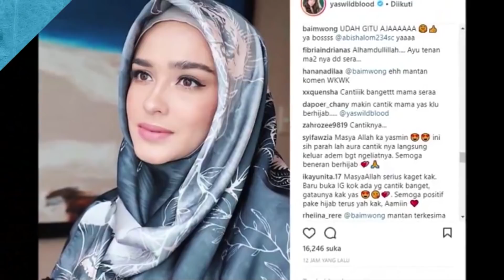SEBELUM MENIKAH INILAH DERETAN MANTAN BAIM WONG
Perjalanan Cinta Baim Wong Sebelum menikah dengan Paula Verhoeven

Proses percintaan baim wong bisa dibilng tidak mudah ya guys tapi kabarnya sebentar lagi baim wong akan menghakiri masa jomblonya ya Baim wong akan segera menikah dengan Paula Verhoeven

tapi tahukah kamu ternyata perjalanan cinta baim wong tidak lah mudah ini lah sederatan wanita yang pernah
singgah di hati baim wong.

1. Vonny Cornellya

pernah menjalani hubungan dengan artis Vonny Cornellya pada tahun 1999 sampai tahun 2001

2. Marshanda
Baim dan caca pernah menjalani hubungan pada tahun 2006 loh sobat Keduanya sempat dikabarkan mengalami cinlok loh sobat dalam satu judul sinetron yang sama, yaitu 'Benci Bilang Cinta'. dan berakhir di 2007

3. Yasmine Wildblood
banyak yang belum tahu model keturunan Inggris, Yasmine Wildblood, pernah menjalani hubungan dengan baim wong pada tahun 2011 loh dan kabarnya hanya bertahan 3 bulan saja.

4. Pica Priscilla
Perempuan yang berprofesi sebagai presenter ini mulai merajut kasih dengan Baim pada tahun 2013.

5. Veronica Laissti
seorang karyawati yang bekerja di salah satu stasiun televisi swasta, Veronica Laissti pernah menjalani hubungan dengan baim wong pada tahun 2016 loh sobat.

6. Luthya Sury Widjaya
tidak mudah putus asa baim wong juga pernah menjalani hubungan dengan luthya pada tahun 2017 namun sayangnya hubungan mereka juga kandas di tengah jalan.

7.  Vebby Palwinta
Tidak mau di cap sebagai jomblo baim pun menjalani hubungannya dengan vebby palwinta pada tahun 2017.

dan akhirnya baim wong menetapkan hatinya ke pada Paula Verhoeven yang akan menikah pada tanggal 24 november 2018

Selamat ya buat Baim wong Semoga langeng sampai kakek nenenk.

kamu harus tahu loh..

semoga informasi kali ini bisa menambah pengetahuan kamu ya sobatkabar :)